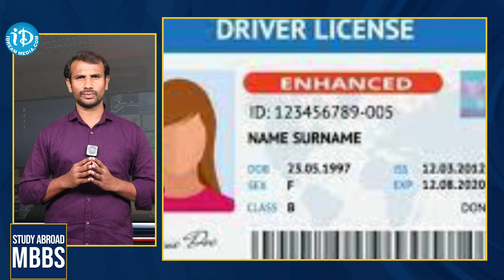ఇక పై డ్రైవింగ్ లైసెన్స్ అవసరం లేదు | Digital Driving Licenses